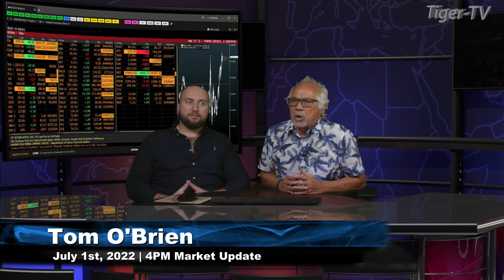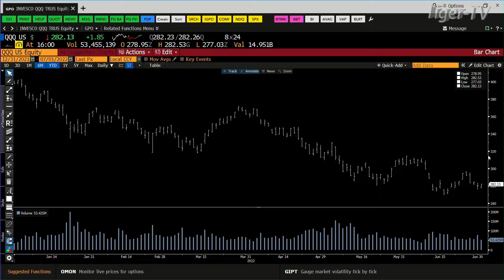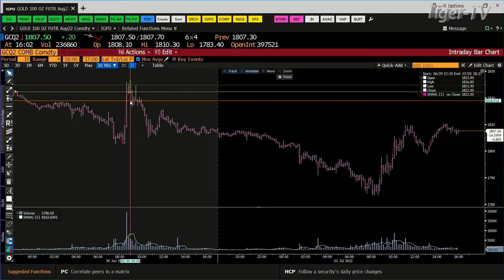July 1st, 4PM ET Market Update on TFNN - 2022